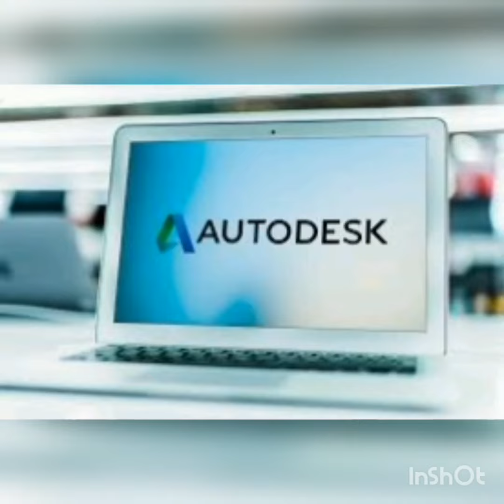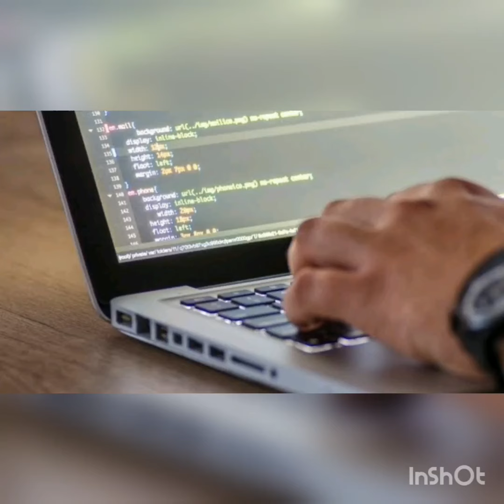Autodesk INVENTOR2024 INSTALO REMOTO C/ANTIVÍRUS PREMIUM REVIT NAVISWORKS MAYA FRAMEWORKS POWERMILL